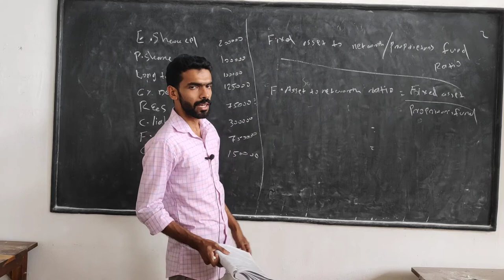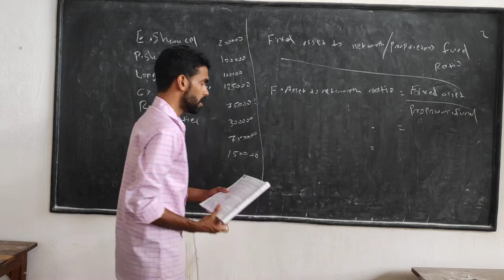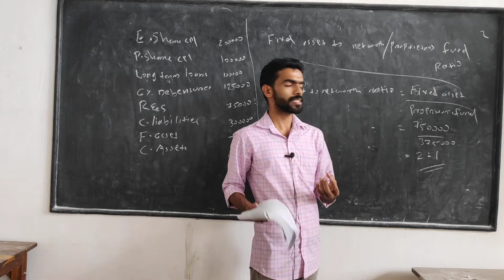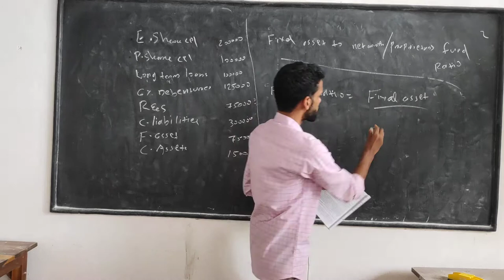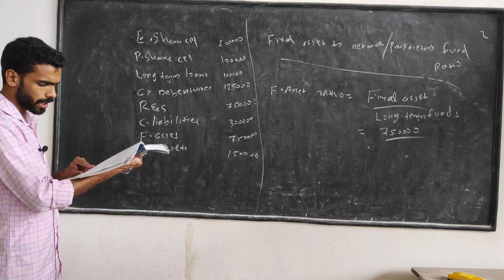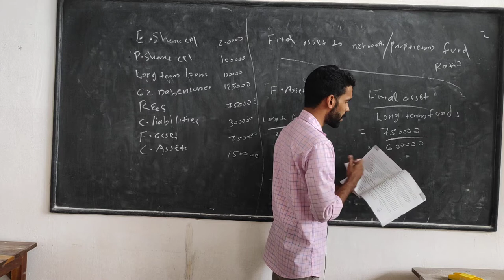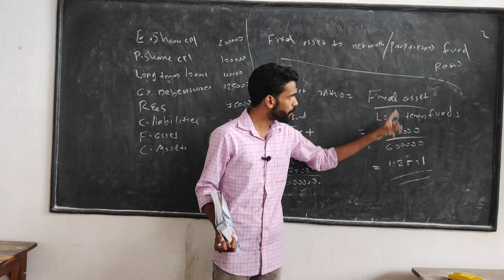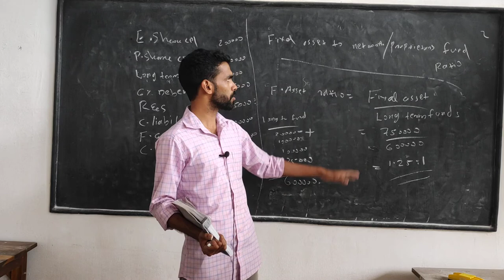fixed asset ratios.. s3